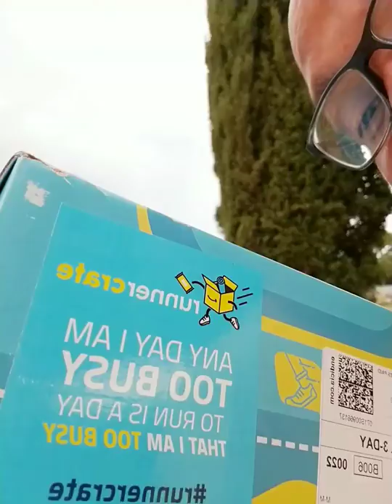June runners crate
Runners, runnerscrate, marathon, run, advertisement, healthy, gear, unboxing, review, positive, thealmatic, racelab, endurance, sports, trending, fitness, track